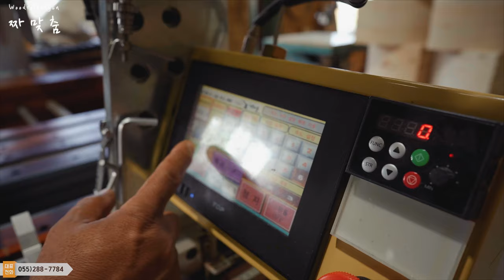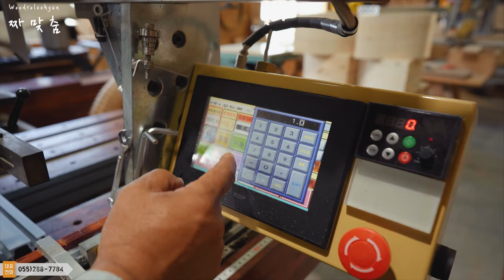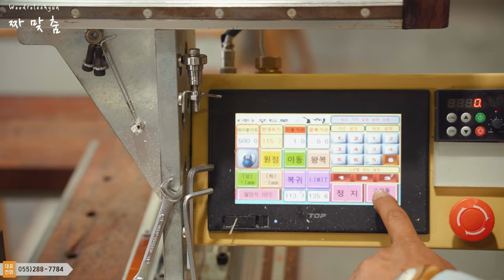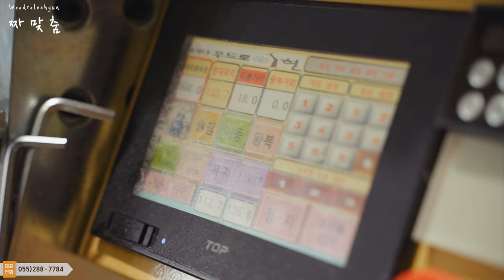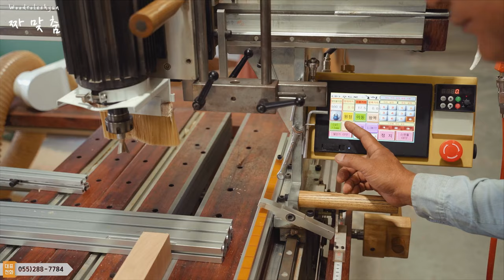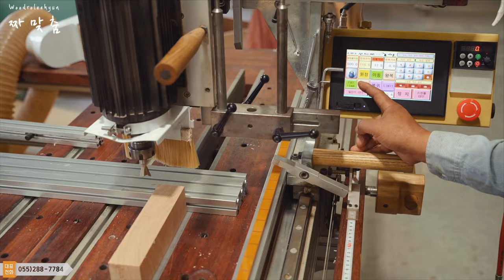짜맞춤가구는 하이브리드 목공 '이현멀티우드머신'으로 시작하세요! korea leehyunmachine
* 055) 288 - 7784 (경남 창원 본사)

* 우드로이현  Woodro Leehyun